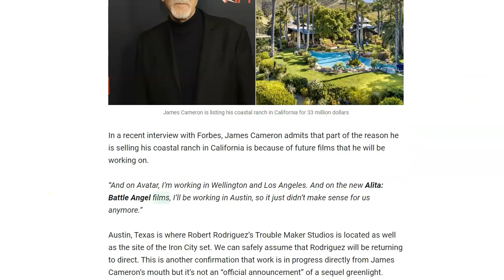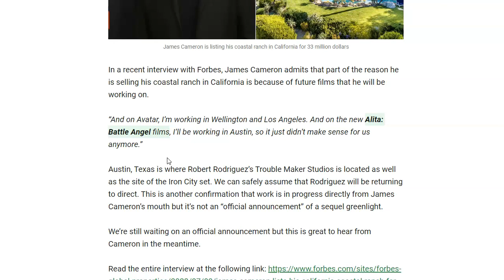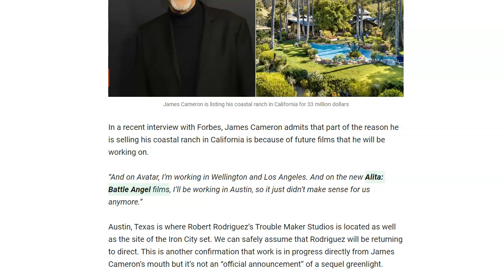James Cameron confirms he will be working on more Alita films